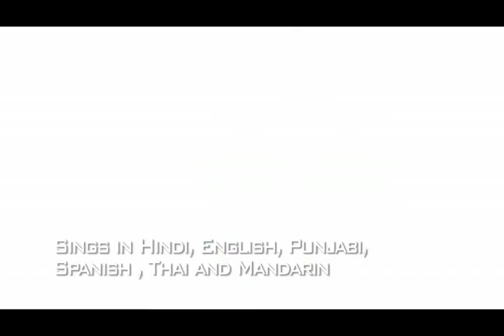Rimi Nique 1 - With VO(without music)